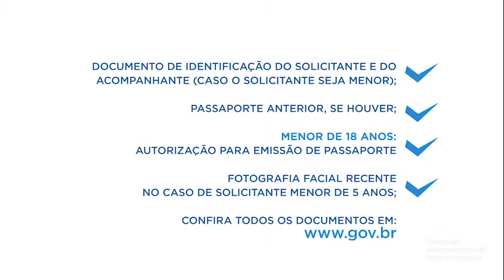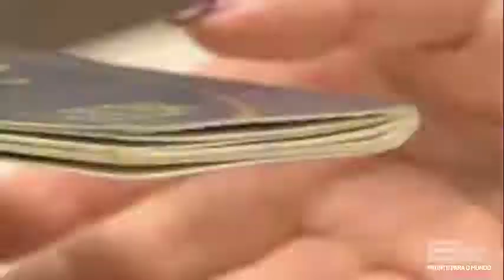Emissão de passaporte no Aeroporto Internacional de BH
O Aeroporto Internacional de BH, em Confins,  possui um Posto de Serviços e Passaportes, inaugurado em parceria com a Polícia Federal de Minas Gerais.

O objetivo é viabilizar a prestação de serviços da Polícia Federal no terminal, ao oferecer mais agilidade e segurança.

👉🏼 Veja, no vídeo, o passo a passo para emitir seu passaporte.

O Posto de Serviços e Passaportes funciona de segunda a sexta-feira, das 9h às 17h, com agendamento prévio realizado no site da PF

📍 Primeiro pavimento, ao lado do Check-in 3.